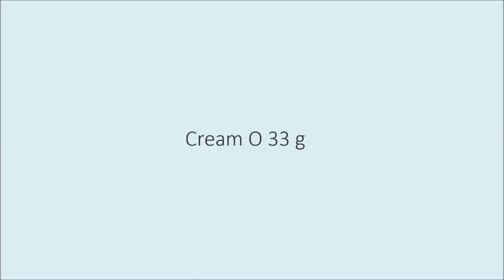Easy Dessert Frozen Choc-O & Crushed Cream-O Mixins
A must try dessert using Zesto Choc-O drink and Jack 'n Jill Cream-O
Ingredients:
Zesto Choc-O 200 ml (Frozen)
Jack 'n Jill Cream-O 30 g - Vanilla flavor
Choice of Toppings:
Peanuts, Marshmallow, Choco bits and more...

Facebook Page : Plant Place - Home Gardening & Plant Galore

CHANNEL INFO
In this channel you can find Cooking videos, Home gardening tips, DIY videos, Arts & Crafts and App demo.

VIDEO CREDITS
Dude